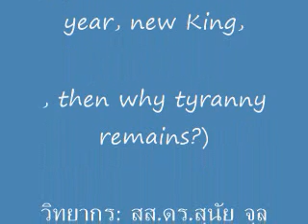ข้อมูลใหม่ ปีใหม่ รัชกาลใหม่ แต่ทำไมเผด็จการไทยยังดื้อด้าน?, สส.สุนัย, VOT, @9 มค. 2560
รายการ: รู้เขารู้เรา, @9 ม.ค. 2560
หัวข้อ: ข้อมูลใหม่ ปีใหม่ รัชกาลใหม่ แต่ทำไมเผด็จการไทยยังดื้อด้าน?
(New facts, new year, new King, then why tyranny remains?)
วิทยากร: สส.ดร.สุนัย จุลพงศธร
ผู้ดำเนินรายการ: สุกิจ ทรัพย์เอนกสันติ
สถานีเสียงประชาชนไทย, Voice of Thailand (VOT), ชิคาโก สหรัฐอเมริกา
Voice of Thailand VOT  Published on Jan 9, 2017